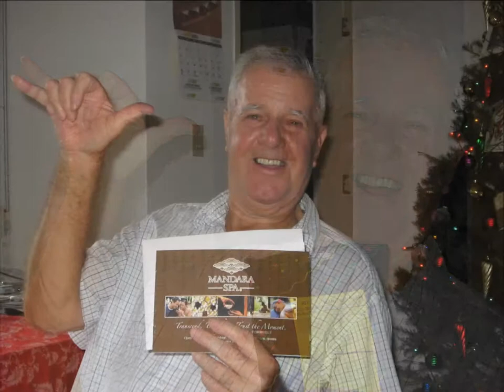Richardn Dick Duvall - Imagine me without you